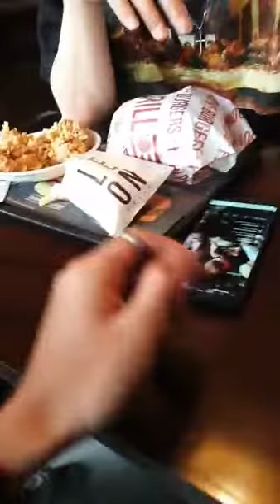mont ° 몬트 instagram live 190922